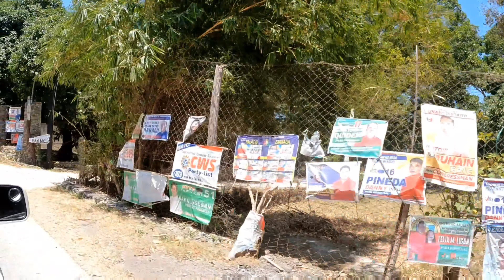Batangas trip part 3. Byahe papuntang Dagat ng Calatagan!